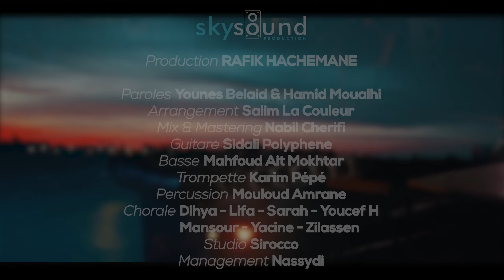Amine Amirouche | Taqcict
Production : Rafik Hachemane
Réalisation : Brahim Hadid
Paroles : Younes Belaid & Hamid Moualhi
Music & Arrangement : Salim La Couleur
Mix & Mastering : Nabil Cherifi
Guitare : Sidali Polyphene
Basse : Mahfoud Ait Mokhtar
Trompette : Karim Pépé
Percussion : Mouloud Amrane
Chorale : Dihya - Lifa - Sarah - Youcef H - Mansour - Yacine - Zilassen
Studio : Sirocco
Management : Nassydi